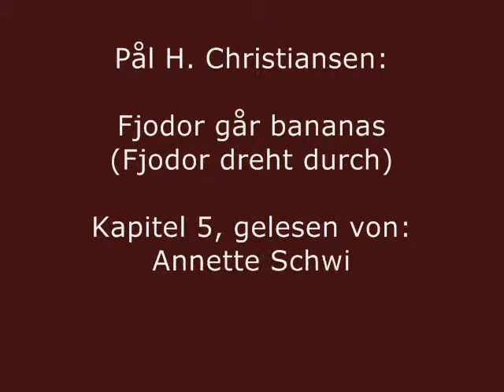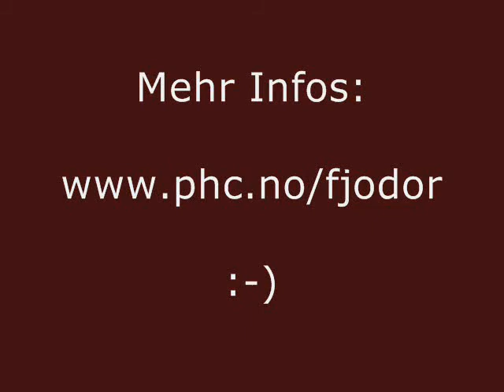Fjodor dreht durch (5) - von Pål H. Christiansen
Annette Schwindt liest Kapitel 5 aus der deutschen Probeübersetzung des norwegischen Kinderbuchs  "Fjodor går bananas" (Fjodor dreht durch) von Pål H. Christiansen.